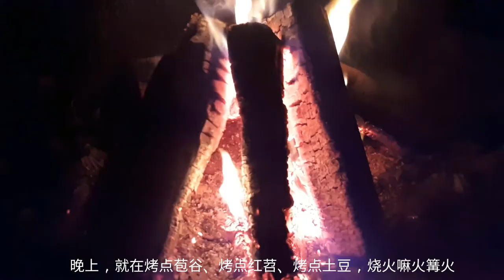一个湾湾 Sturgeon Bay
2020-9 stay at sturgeon bay provincial park.